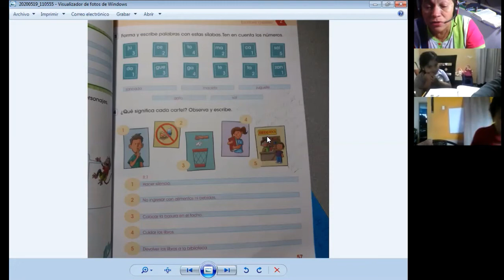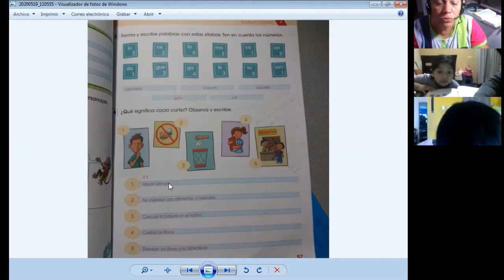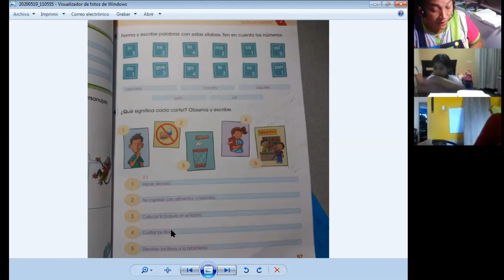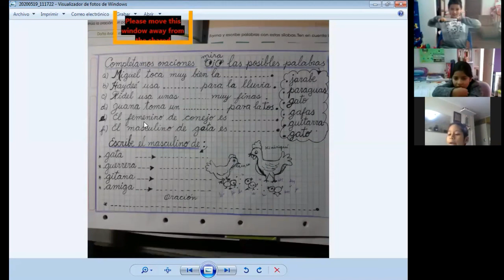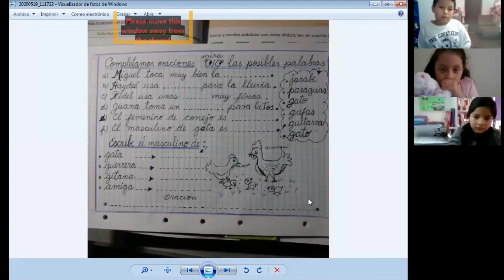COMPLETAMOS ORACIONES Y FORMAMOS PALABRAS - 2do. PRIMARIA